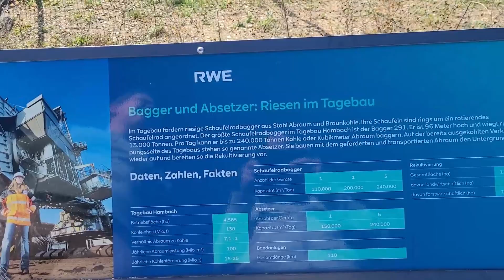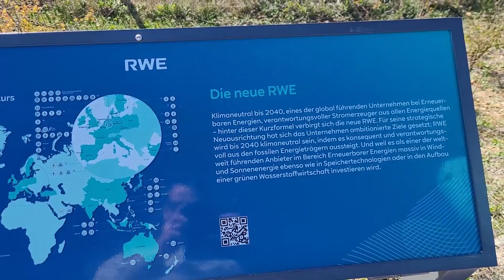Tagebau Hambach, alte A4 und die ehemalige Ortschaft Manheim | Jan´s Entdeckertouren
Heute geht es zum Faszinierenden aber auch zugleich erschreckenden Tagebau in Hambach.

Wir sehen hier ein riesiges Abbaugebiet für Braunkohle, welches in nahegelegenen Kraftwerken eine große Menge an Strom produziert.
Riesige Schaufelradbagger, tiefe und weite Gruben soweit das Auge reicht.
Beeindruckende Ausblicke, an diesen man sich ganz klein fühlt.

Auf der anderen Seite, sehen wir eine große Zerstörung in der Landschaft, eine von mehreren Ortschaften, diese bedingt durch den wachsenden Tagebau, weichen und umgesiedelt werden muss.

Außerdem erkunden wir auch ein Teilstück der früheren A4, die auch immer mehr, dem größer werdenden Abbaugebiet weichen muss.

Kommt also mit auf eine interessante Entdeckungstour zwischen staunen, innehalten und nachdenken.

Ihr wollt mehr Videos von Tagebauen, Gruben und ähnlichen sehen?

-Bildsymbole und Schrift des Thumbnails:
 Canva